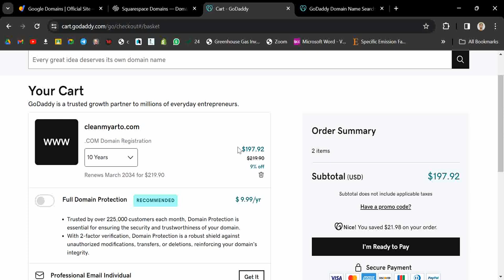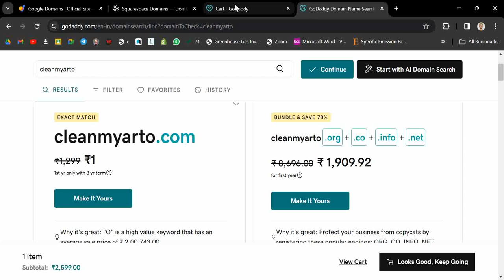GoDaddy Domains vs Squarespace. GoDaddy vs Google Domains. Which is best GoDaddy or Squarespace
Price Comparison between GoDaddy Domains and Squarespace. Squarespace vs GoDaddy Domains Review.

Godaddy domains reality. Squarespace domains reality.